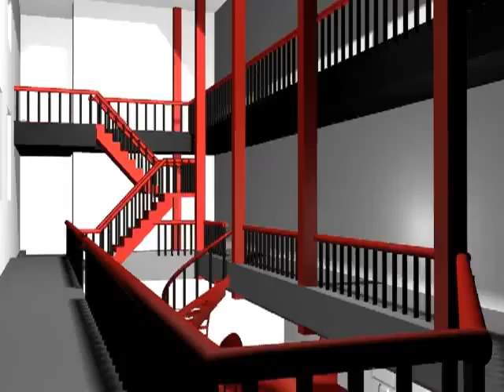El T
Architectural intervention projected for a study space in Los Andes University in Bogotá, Colombia. Made by Santiago De Francisco, Catalina Medina and Manuel Rueda Iragorri